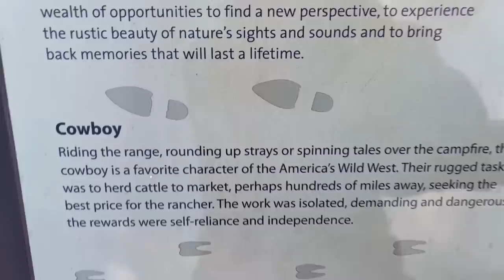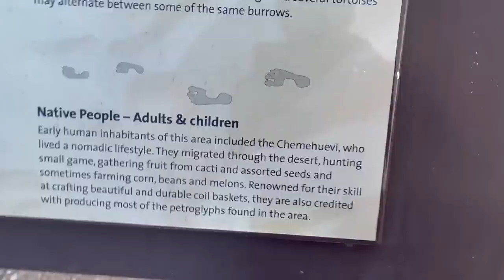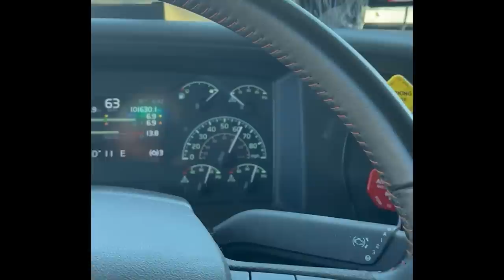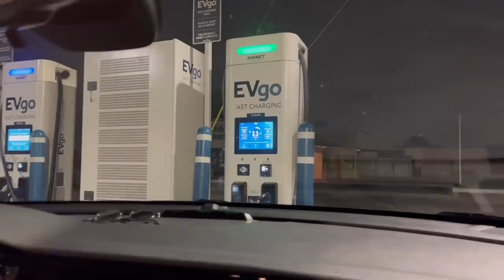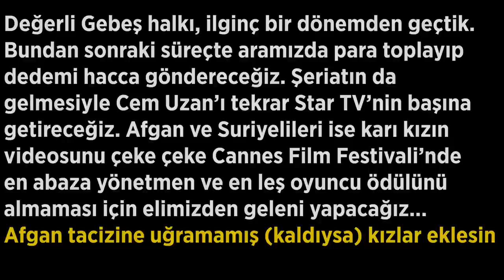Amerika’nın RELAX Yerlerinde Hayata Yolculuk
Çok değerli siyaset konuşmaktan bıkmış gülmeye ihtiyacı olan gerginlik ve taşşağın dibi skalasında gidip gelen kardeşlerim.
Hayatın içinden sunduğumuz videolarımızla her türlü hayata dokunmayı görev bildik.
Bizi izlemeye ve takipte kalmaya devam edin.
Ne olursa olsun daha çok eğleneceğiz.